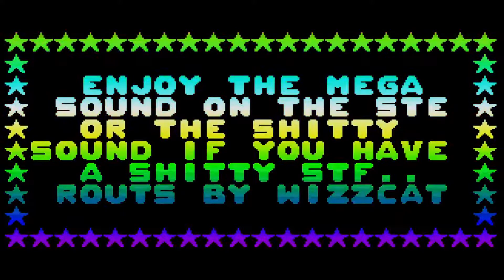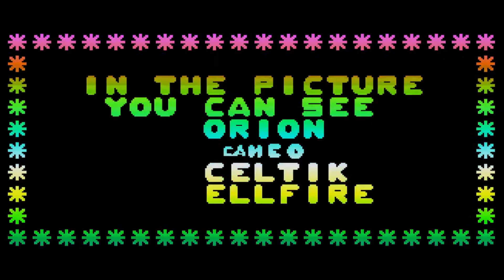Atari ST Cracktro [175] Sensible Soccer Cracktro by The Replicants